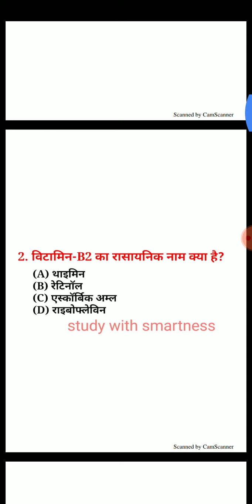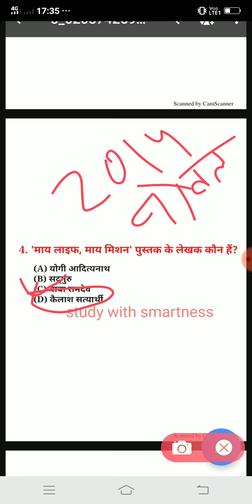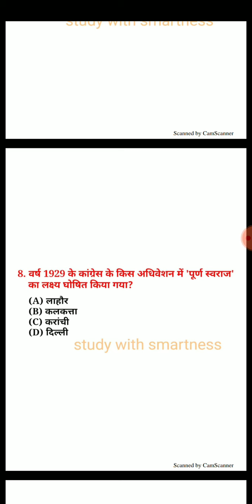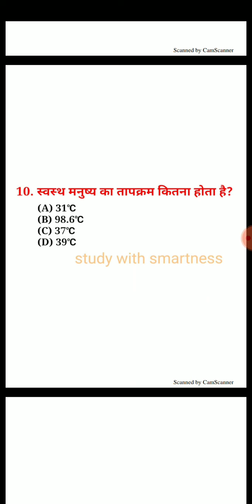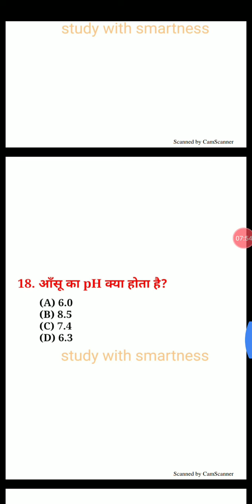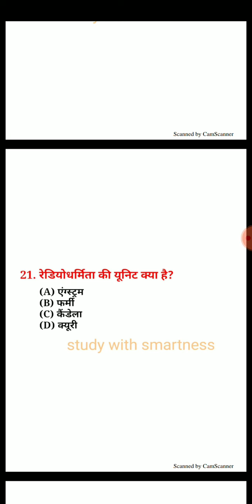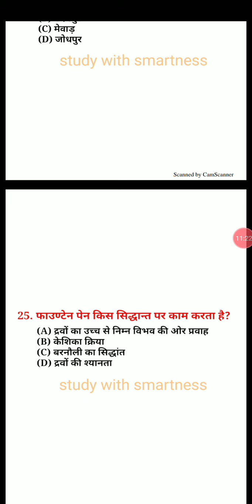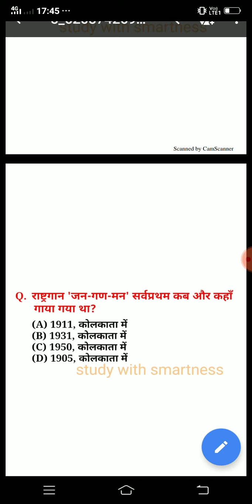Top 25 questions bar bar repeat hone wale yaad krlo